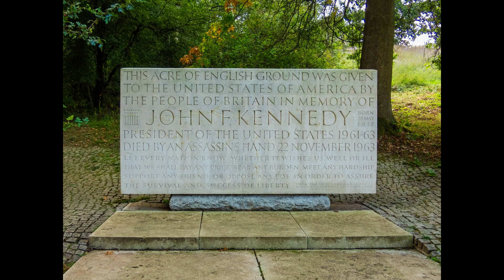The Thames at Runnymede. Pocket 2 and Mini 3 pro